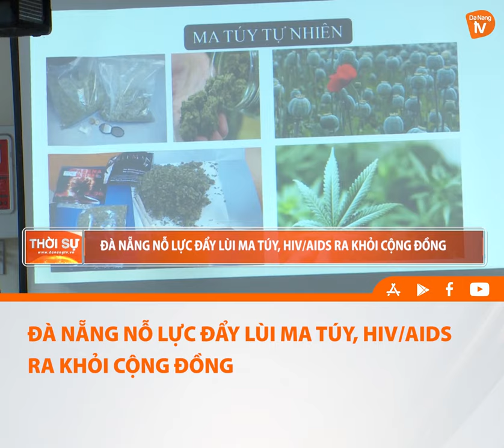ĐÀ NẴNG NỖ LỰC ĐẨY LÙI MA TÚY, HIV AIDS RA KHỎI CỘNG ĐỒNG